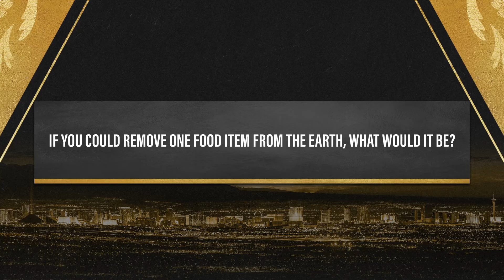Knights Report: May 1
Tune in to today's Knights Report with a special visit by Mayor March from the City of Henderson. Presented by NV Energy.